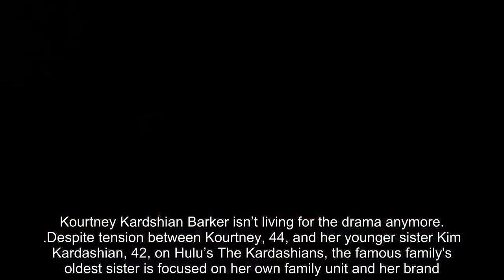Kourtney Kardashian 'didn't need' her sisters in iersistent vengeance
Though she's been arguing with Kim about fashion on their Hulu show, an insider tells PEOPLE that the oldest Kardashian sister — who has a fourth child on the way — is over the family drama off screen